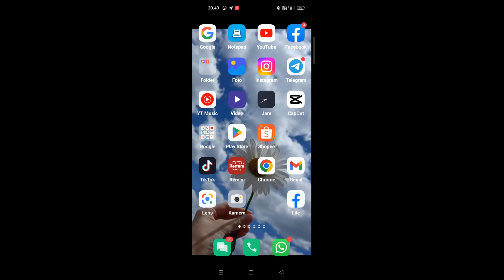Cara melihat email youtube sendiri